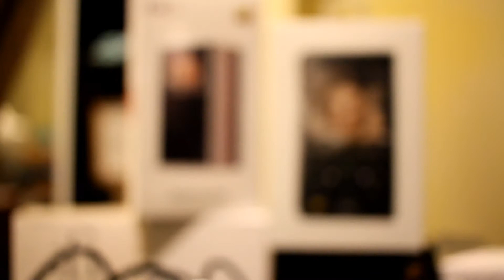Thank you and Future plan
Video to say thanks to my subscribers and recap on the past year of 2017. What Products I have gotten as well as what I want to do for 2018.

Lets see were 2018 takes US!